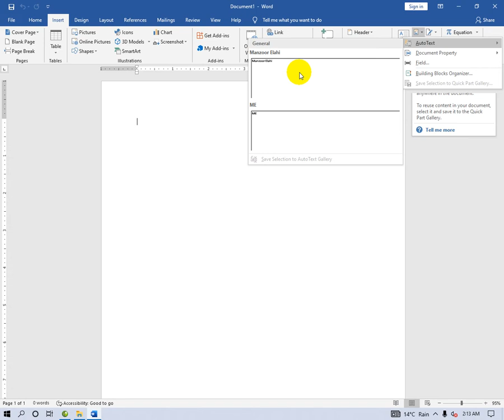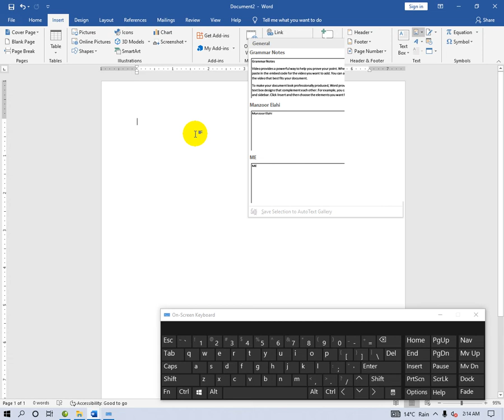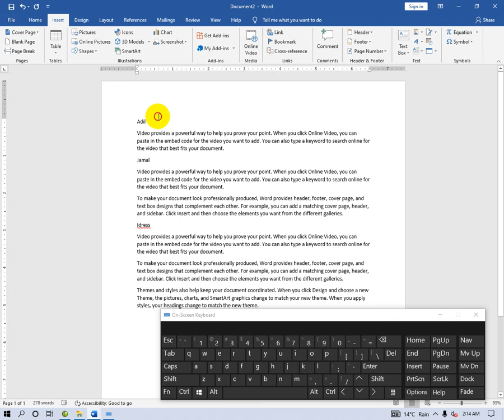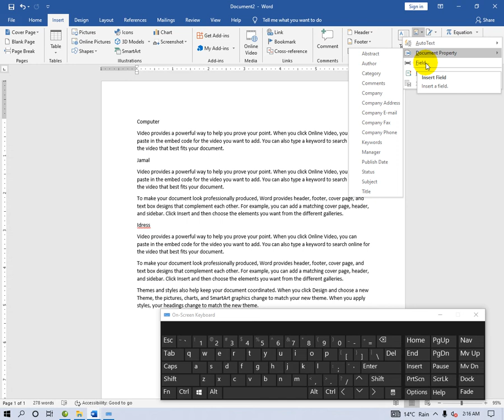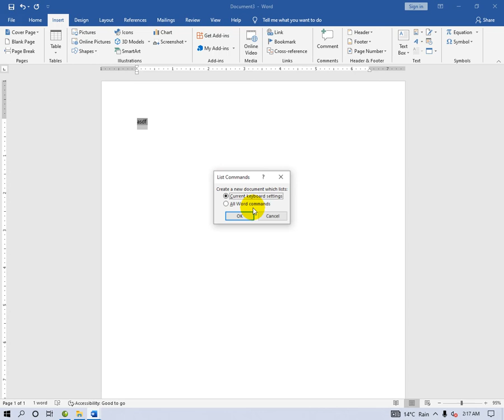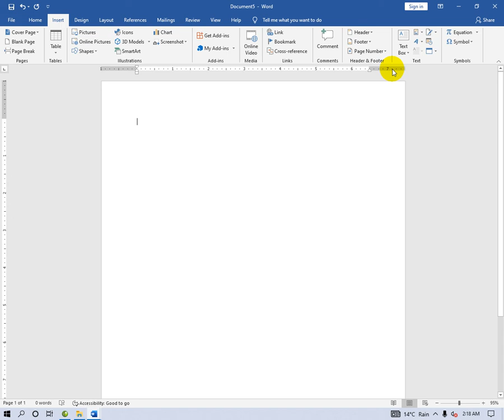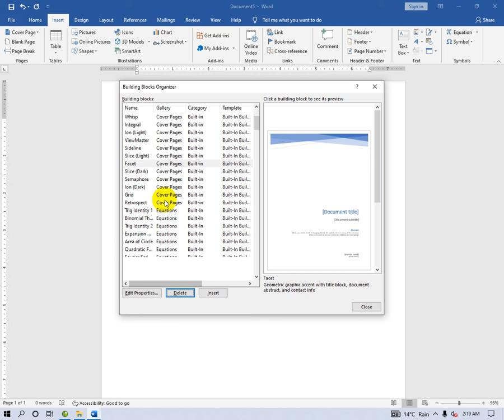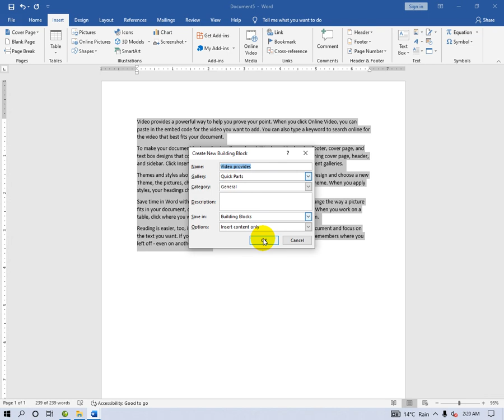Explore Quick Parts in MS Word | Class - 44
In this video we will learn about Explore Quick Parts in MS Word | Class - 44 step by step.